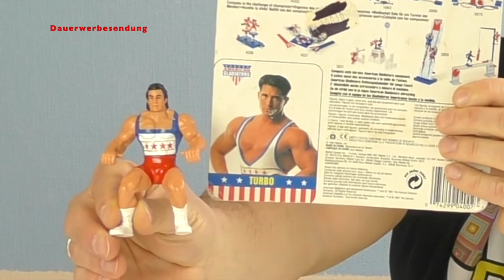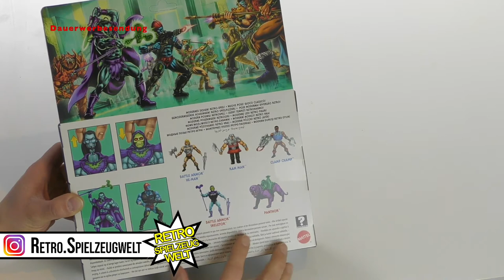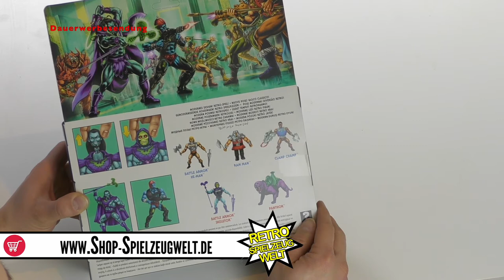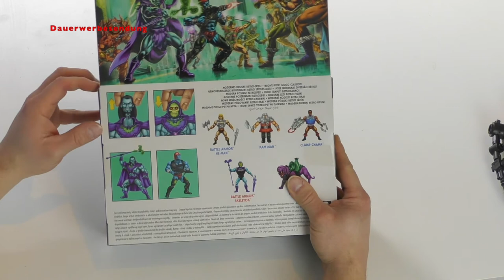Retro Power !! Rise of Evil, Hurricane & Turbo Actionfiguren / Retro Spielzeugwelt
Wir öffnen heute zusammen ein Turbo MOC der American Gladiators, werfen einen Blick auf Hurricane mit Hondo Maclean von M.A.S.K. und es gibt das Rise of Evil Set der Masters of the Universe Origins.

(Impressum):
Dominik Treeter
Dorfstr. 25
47475 Kamp-Lintfort
Fax: 02842/9272940

Verantwortlich für den Inhalt nach § 55 Abs. 2 RStV:
Dominik Treeter

Hey Leute! Hier findet ihr alles rund um das Thema Sammler-Spielzeug für Erwachsene.

Wir zeigen Euch Spielwarenartikel überwiegend aus den 80s und 90s, welche heute für erwachsene Sammler sehr beliebt sind. Vintage Toys, Action Figuren und Geschichten eines Toy Hunters.